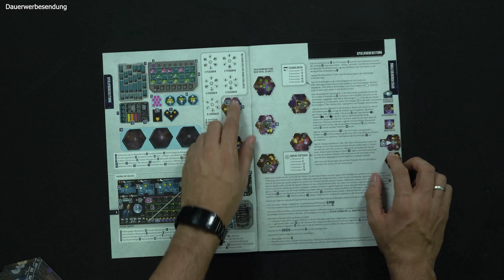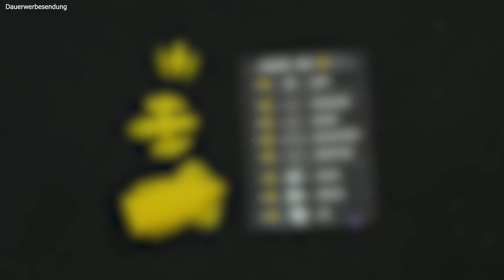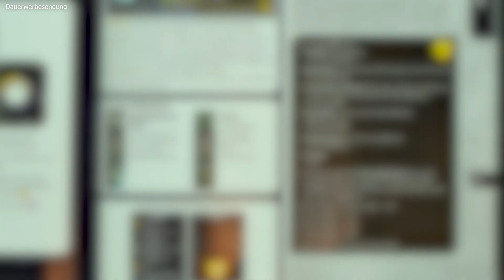ECLIPSE - Wie wird's gespielt? (komplette Regelerklärung)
Vollständige Regelerklärung für Eclipse - das zweite galaktische Zeitalter von Pegasus Spiele. In diesem Video erkläre ich dir alle Regeln für Eclipse. Nutze die Kapitelmarken um zu speziellen Themen zu springen. Fragen kannst du gerne in den Kommentaren stellen!

Kapitelmarken:
00:00 Intro
00:37 Spielaufbau (Spieler)
04:59 Spielaufbau (Galaxie)
07:39 Spielaufbau (Technologien & Rundenanzeiger)
08:37 Spielaufbau (Anpassungen an die Spielerzahl)
08:52 Kernmechanik & Konzepte
09:22 Spielphasen (Ablauf)
12:24 Aktion: ERKunden
14:36 Aktion: FORschung
16:11 Aktion: VERbessern
18:03 Aktion: BAUen
19:35 Aktion: beEINFlussen
20:05 Kolonieschiffe benutzen
22:12 Aktion: BEWegen
23:08 Gebundene Schiffe
23:57 Diplomatische Beziehungen
25:09 Kampfphase
25:33 Wo wird gekämpft?
26:19 Ablauf eines Kampfes
26:34 Initiative im Kampf
27:09 Arten von Angriffen (Raketen und Kanonen)
27:35 Würfel & Treffer
29:02 Schaden erleiden
30:08 Der Rückzug
30:46 Kampf gegen Antiker
31:21 Ansehensplättchen nach dem Kampf
32:38 Reihenfolge der Kämpfe
33:02 Nachwirkungen
34:10 Unterhaltsphase
35:04 Unterhalt bezahlen
36:35 Produktion
36:50 Bankrott (Ausscheiden)
37:16 Aufräumphase
38:05 Spielende
39:11 Speziesabhängige Siegpunkte
39:26 Outro

❤️Du willst mehr Meinungen zu Brettspielen und willst kein Video mehr verpassen?
💬 Du möchtest dich mit Gleichgesinnten austauschen? Komm in unseren Discord-Channel: 🖊️

Kurzbeschreibung des Verlags
Für viele Jahre war die Galaxie ein friedlicher Ort. Nach dem erbarmungslosen Krieg zwischen Terranern und der Hegemonie haben alle größeren raumfahrenden Spezies große Anstrengungen unternommen, um zu verhindern, dass die Ereignisse sich wiederholen. Dennoch wachsen die Spannungen unter den sieben größeren Spezies und im Galaktischen Rat. Eine Konfrontation scheint unausweichlich.

In Eclipse werden die Spieler zu den Anführern riesiger, interstellarer Zivilisationen und ringen mit ihren Rivalen in acht Runden um die Vorherrschaft der Galaxie. In jeder Runde vergrößern die Spieler ihre Zivilisation, indem sie neue Raumsektoren erkunden und kolonialisieren, Technologien erforschen und ihre Raumflotte ausbauen. Nach der achten Runden gewinnt, wer durch gewonnene Kämpfe, diplomatische Bündnisse, die Kontrolle über Sektoren und Monolithe, Entdeckungen und technologische Errungenschaften die meisten Punkte sammeln konnte.